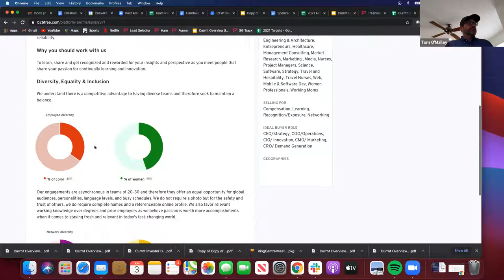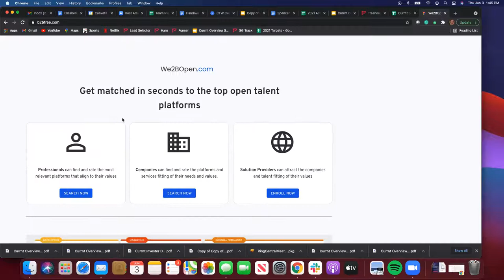Center for the Transformation of Work Call - June 3, 2021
A conversation about the Open Talent Professional Certification Program, the Networked Organization Playbook and diversity and inclusion